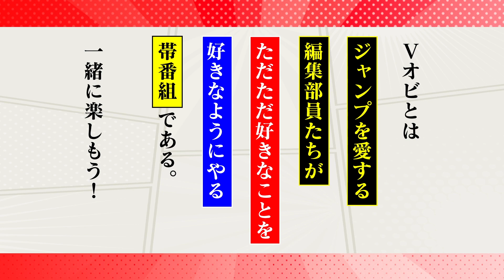ジャンプ新作ゲーム実況#1